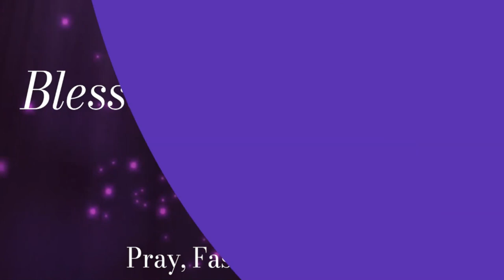LENT SERIES DAY 13: MONDAY OF THE SECOND WEEK OF LENT (What is Vocal Prayer?) Br Wilson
Welcome to the Lent Series with Br. Karugaba Wilson: A 40-Day Journey to Understanding Everything About Lent and its Practices. Come every day to learn something new with brwilson.
I wish you all the best of Lent.